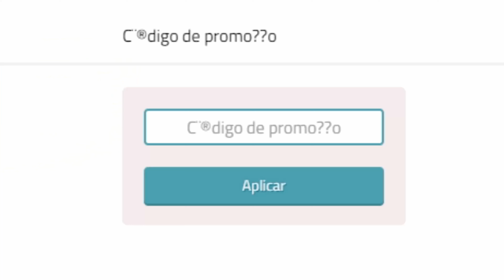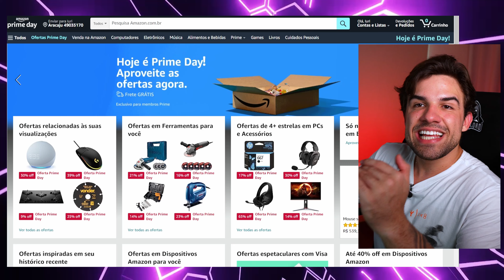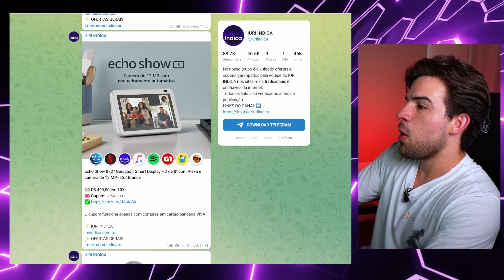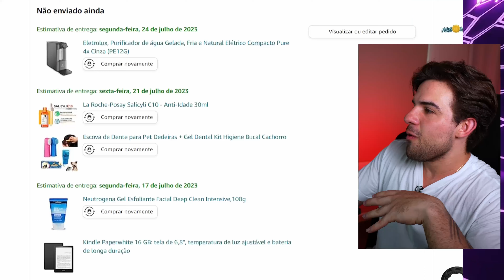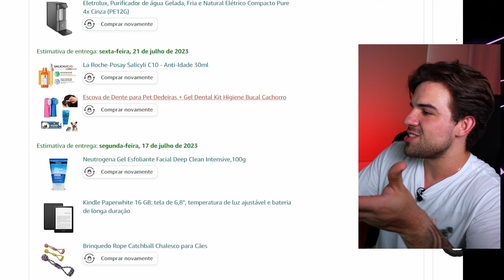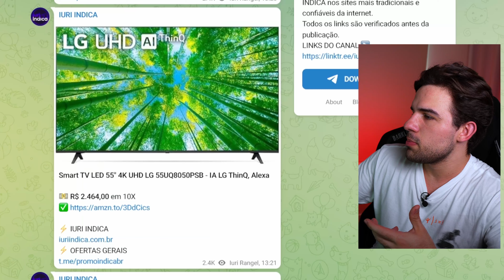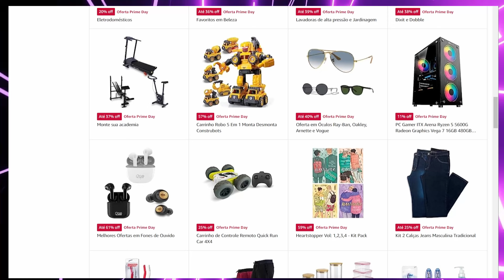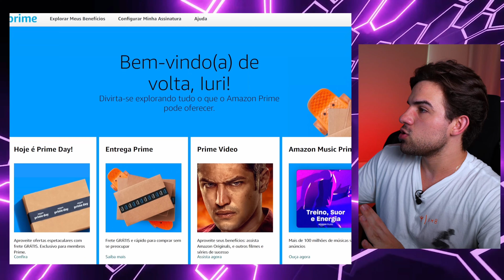PREÇO DE ALIEXPRESS COM ESTOQUE JÁ NO BRASIL, CONHEÇA O AMAZON PRIME DAY !!